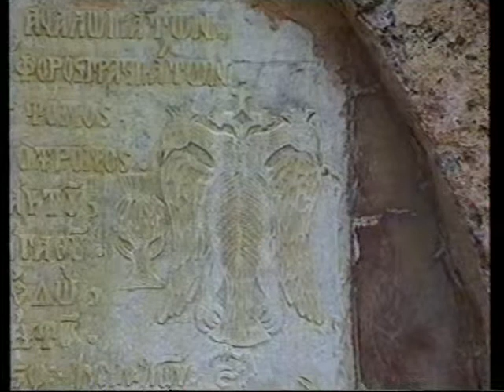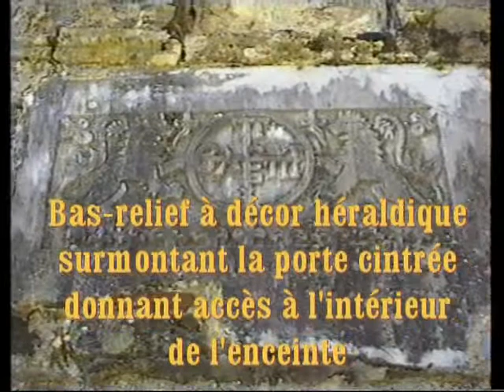Grèce - Mistra - 1994